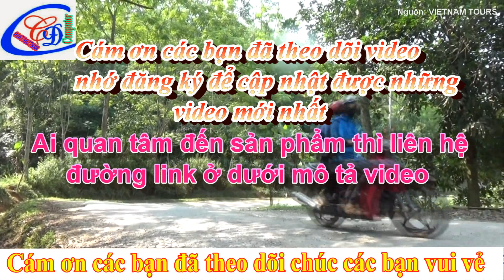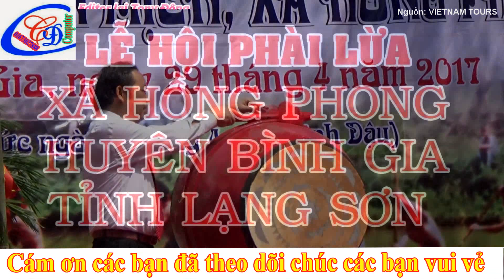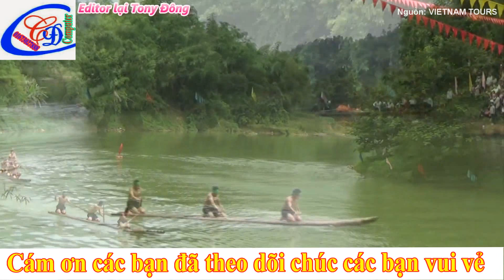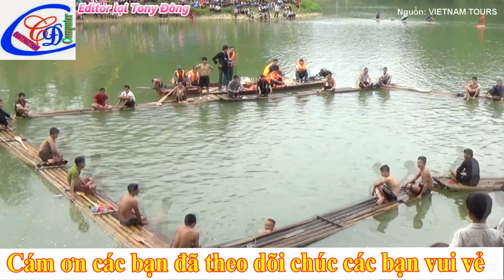Lễ Hội Phài Lừa Văn Mịch 2017 Hồng Phong Huyện Bình Gia Lạng Sơn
Để lễ hội Phài Lừa Văn Mịch, xã Hồng Phong thật sự trở thành lễ hội dân gian truyền thống của Nhân  dân các dân tộc trên địa bàn huyện; tạo không khí vui tươi, phấn khởi thi đua lao động sản xuất. Góp phần vào bảo tồn và phát huy bản sắc văn hóa các dân tộc trên địa bàn huyện. Để làm bằng chứng đề nghị cấp chứng nhận Di sản văn hóa phi vật thể Quốc gia lễ hội Phài Lừa Văn Mịch xã Hồng Phong, huyện Bình Gia.
  * Phần lễ (Buổi sáng)
          - Ổn định tổ chức;
          -  Giới thiệu chương trình;
          -  Văn nghệ chào mừng;
          -  Tuyên bố lý do, giới thiệu đại biểu;
          -  Khai mạc Lễ Hội;
          -  Ôn lại truyền thuyết Phài lừa;
          -  Lễ rước bát hương thần rắn dạo phố.
          * Phần Hội (Buổi chiều) gồm các nội dung: Thi Phài Lừa (Đua bè); thi Bơi; thi Lặn; thi Lặn bắt chân vịt; trao giải và bế mạc lễ hội.
- Thời gian: Từ 8 giờ 00 ngày 29/4/2017.
- Địa điểm: Tại bến đò Văn Mịch xã Hồng Phong, huyện Bình Gia.

Video được lấy từ nội dung gốc đã được xin phép và được chủ sở hữu Kênh channel VIETNAM TOURS cho phép đăng tải nội dung này
Video gốc này: